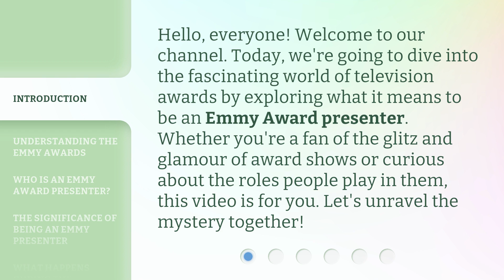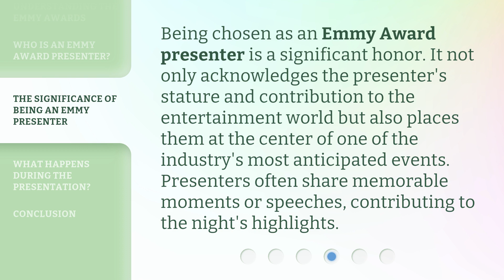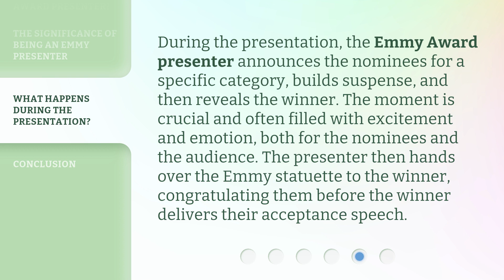Unlocking the Glamour: The Role of an Emmy Award Presenter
Unveiling Glamour: The Emmy Presenter's Role • Discover the behind-the-scenes magic as we delve into the pivotal role of an Emmy Award presenter. From red carpet glitz to on-stage charisma, see how these presenters bring the glamour to life.

00:00 • Introduction - Unlocking the Glamour: The Role of an Emmy Award Presenter
00:32 • Understanding the Emmy Awards
00:55 • Who is an Emmy Award Presenter?
01:19 • The Significance of Being an Emmy Presenter
01:43 • What Happens During the Presentation?